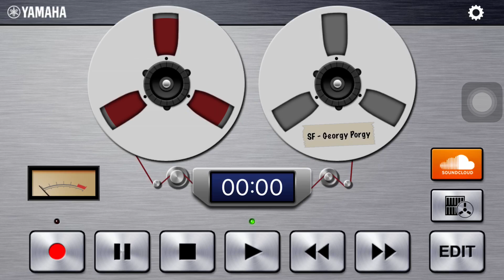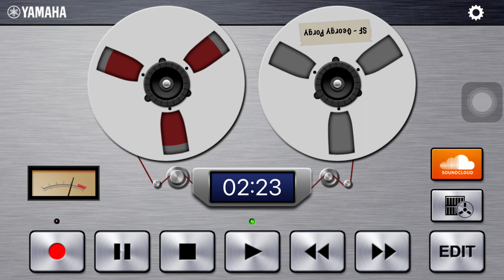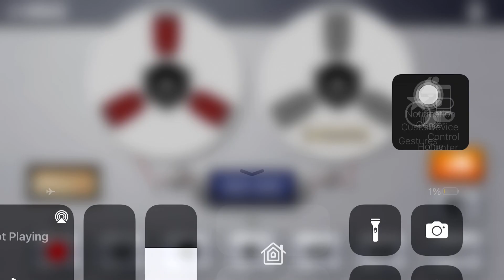SuperFantastic - Georgy Porgy